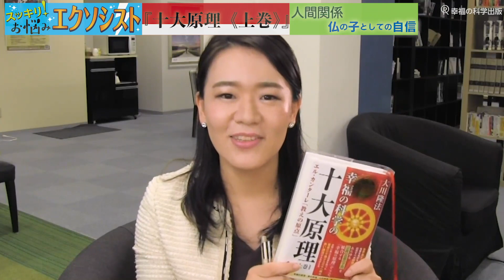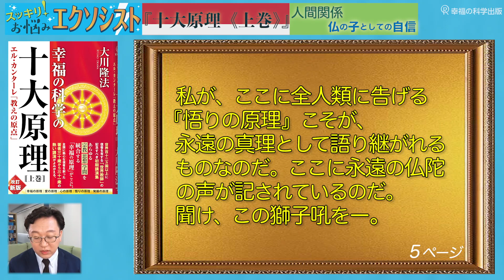【自分を好きになる方法って!?】アドバイス④「スッキリ！お悩みエクソシスト」#15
本編よりアドバイス④を抜粋したショートバージョンです。
【いじめられて自信喪失、人間不信…ノイローゼから引きこもりに】幸福の科学職員が『幸福の科学の十大原理（上）』でお悩み解決!!「スッキリ！お悩みエクソシスト」前編#15

【お悩みNo.15】
専門学校生のAさんは、中学時代にいじめにあい、自信喪失。高校、専門学校に行っても人間関係がうまくいかず人間不信に。ついにはノイローゼ気味になり引きこもりになってしまいました…第15回目は、書籍『幸福の科学の十大原理（上）』（大川隆法著）を紐解いて、幸福の科学の職員が、「お悩みエクソシスト」として、Aさんのお悩みに対してお答えします。

Aさんのお悩みに対して、幸福の科学の職員が、「お悩みエクソシスト」として、解決の方法をアドバイスします！

『幸福の科学の十大原理(上巻)』
～目次～
幸福の原理／愛の原理／心の原理／
悟りの原理／発展の原理

▼お近くの支部・精舎を検索

▼ネットでの書籍購入はこちら
『幸福の科学の十大原理(上巻)』――エル・カンターレ「教えの原点」

『幸福の科学の十大原理(下巻)』――エル・カンターレ「救世の悲願」

皆さんの心と体の健康を、心よりお祈りいたします。

☆★BGM★☆
・フリー音楽素材サイト